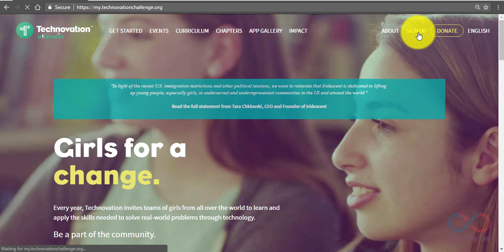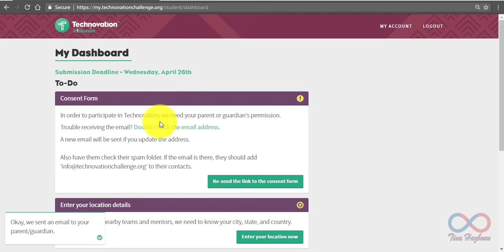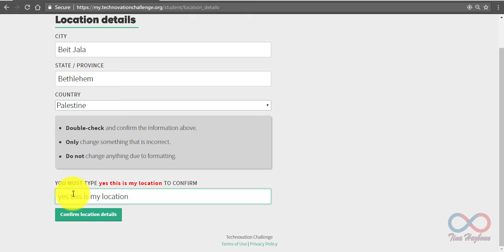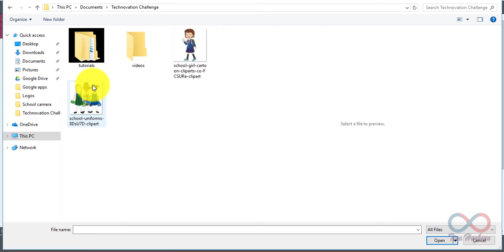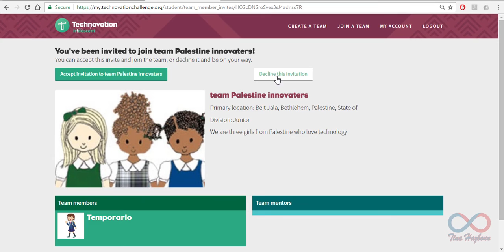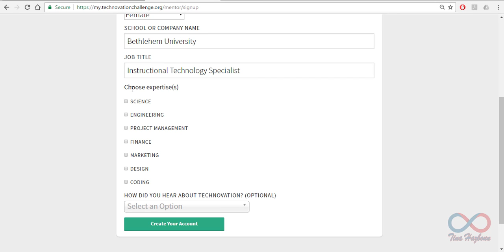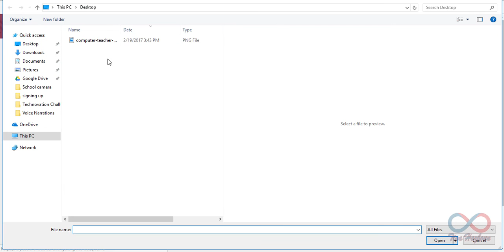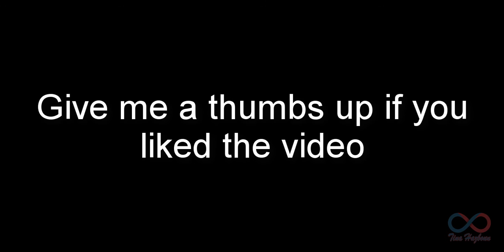Using technovation challenge website - استخدام موقع تكنوفيشين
Use these links to skip to specific parts
استخدموا الروابط للوصول للأجزاء المطلوبة
For STUDENTS
00:11 Registering to Technovation Challenge (التسجيل لمسابقة تكنوفيشين)
01:14 Registering to Technovation Challenge as a STUDENT( التسجيل لمسابقة تكنوفيشين كطالبة)
02:02 To do list (لائحة الأمور الواجب القيام بها)
04:38 Teams - Creating a team (الفرق - إنشاء فريق)
05:48 Teams - Adding team members or mentors (الفرق - إضافة أعضاء الفريق والمرشدين/ات)
07:24 Teams - Accepting a team invitation (الفرق - قبول طلب الإنضمام إلى فريق)
08:06 Accessing the survey (الوصول إلى الاستمارة)
08:33 Accessing the curriculum in ARABIC (الوصول إلى الدروس باللغة العربية)

For MENTORS
09:21 Signing up as a MENTOR (التسجيل كمرشد/ة)
10:17 To do list (لائحة الأمور الواجب القيام بها كمرشد/ة)
11:37 Teams - Request to join a team (الفرق - طلب الانضمام إلى فريق)
12:20 Accessing the survey (الوصول إلى الاستمارة)
12:34 Accessing the curriculum in ARABIC (الوصول إلى الدروس باللغة العربية)